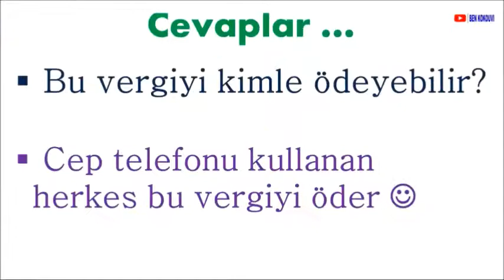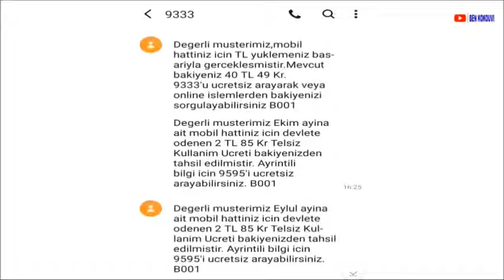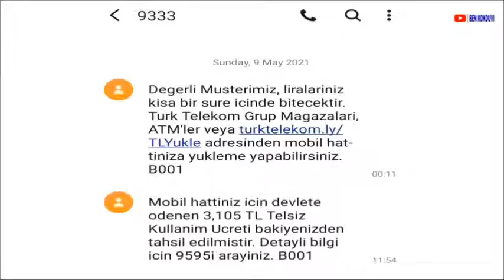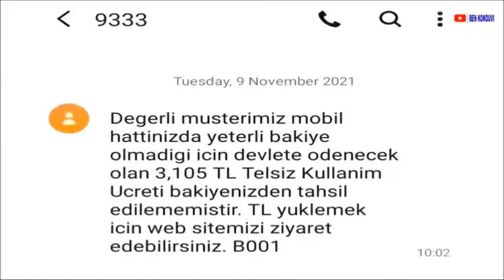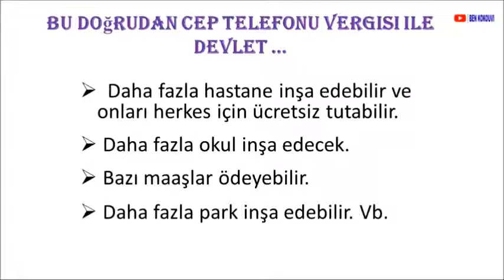Türkiye'de cep telefonu vergilerini nasıl ödüyorsunuz? | Türkiye'de doğrudan cep telefonu vergisi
Vergileri ödemek hiç de kötü bir şey değil çünkü hükümete birçok yönden hepimiz için daha iyi bir yaşam sunmasına yardımcı oluyor.
Bu video türkiye'de cep telefonu vergilerini nasıl ödeyeceğiniz hakkındadır. Ve videonun sonunda toplanan toplam miktar hakkında bazı tahminler veriyor.